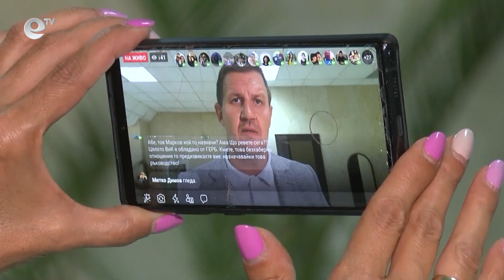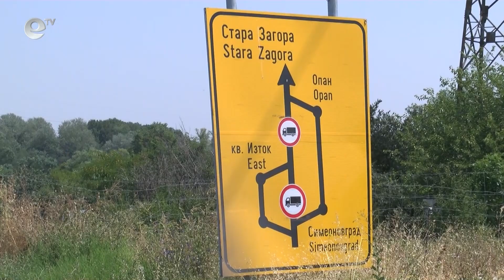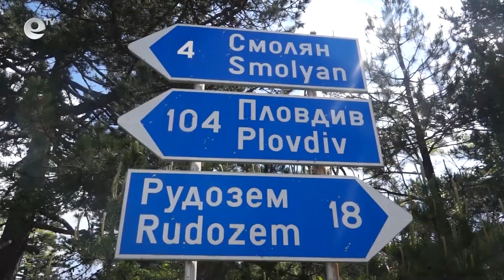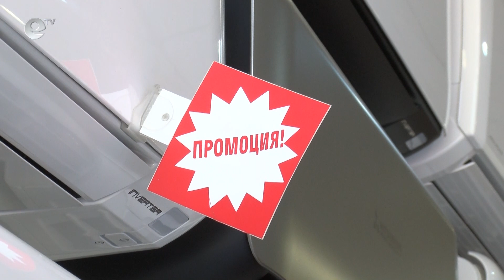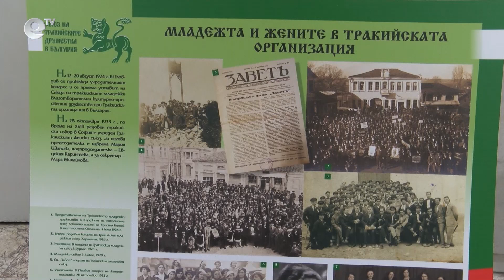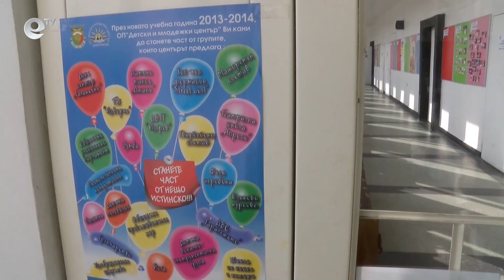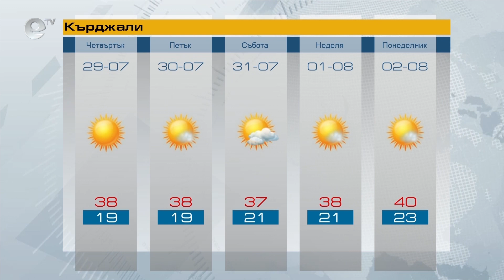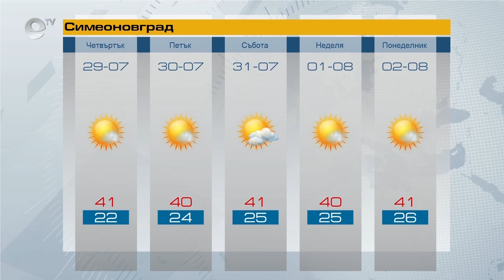Новини 28 07 2021